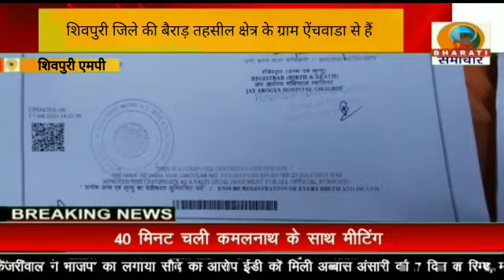शिवपुरी एमपी: बैराड़ तहसील अधिकारियों को घूस देकर पुश्तैनी जमीन से बेदखल करने की कोशिश